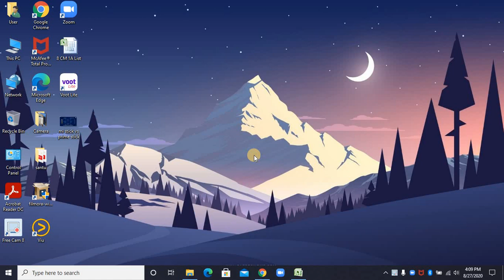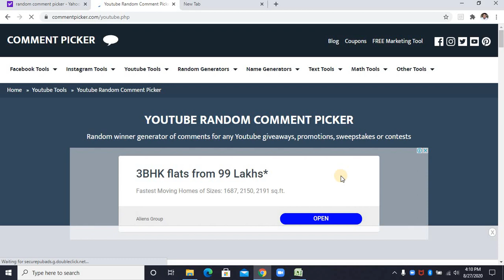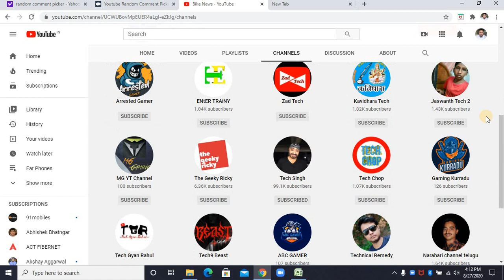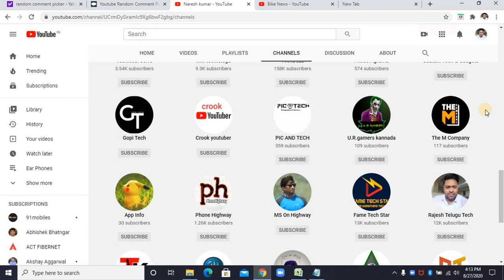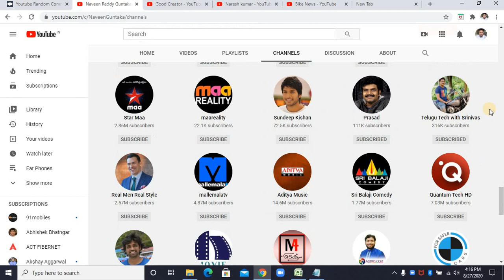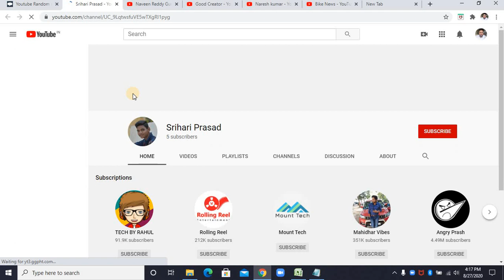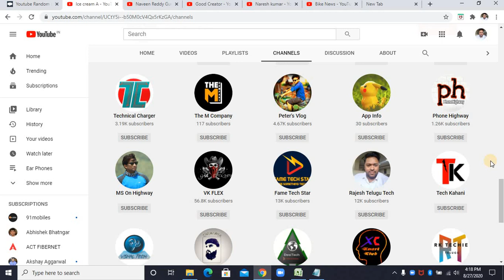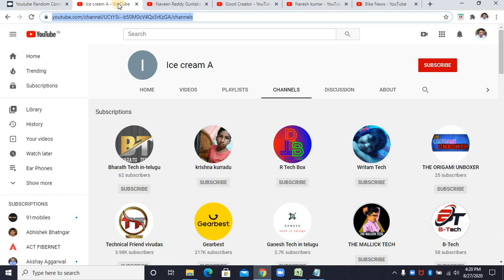Giveaway Winners of pTron HBE5 and HBE6 Giveaway #1 Results